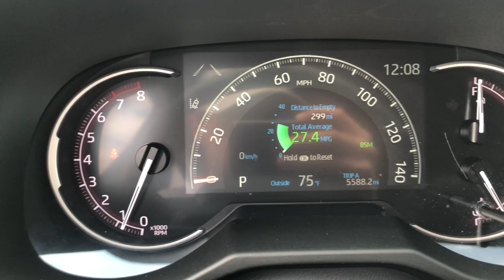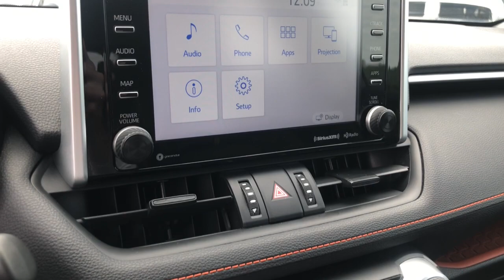2019 Toyota RAV4 Des Moines, Johnston, West Des Moines, Clive, Waukee, IA KW008452VA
ATTITUDE BLACK MC. Used 2019 Toyota RAV4 available in Des Moines, Iowa at

WAS $37987 PRICED TO MOVE $1200 below J.D. Power Retail! EPA 33 MPG Hwy/25 MPG City! CARFAX 1-Owner ONLY 15570 Miles! Lane Keeping Assist Cross-Traffic Alert Blind Spot Monitor Apple CarPlay Dual Zone A/C Keyless Start AND MORE! KEY FEATURES INCLUDE: All Wheel Drive Power Liftgate Back-Up Camera Satellite Radio iPod/MP3 Input Onboard Communications System Aluminum Wheels Keyless Start Dual Zone A/C Apple CarPlay Blind Spot Monitor Cross-Traffic Alert Lane Keeping Assist WiFi Hotspot Smart Device Integration. Rear Spoiler MP3 Player Remote Trunk Release Keyless Entry Privacy Glass. Toyota Adventure with ATTITUDE BLACK MC. exterior and BLACK interior features a 4 Cylinder Engine with 203 HP at 6600 RPM*. VEHICLE REVIEWS: The RAV4 has one of the most spacious cabins in the segment drivers and adult passengers should have plenty of room. -Edmunds.com. Great Gas Mileage: 33 MPG Hwy. PRICED TO MOVE: Was $37987. This RAV4 is priced $1200 below J.D. Power Retail. WHY BUY FROM US: Lithia is one of Americas largest automotive retailers. We are focused on providing customers with an honest and simpler buying and service experience. We are giving customers straightforward information so that they can make confident decisions. We believe that our local communities are our lifeblood. In addition to the employment opportunities we provide in each of our neighborhoods we also provide contributions to charitable organizations that serve our families friends and customers. Plus tax title license and $180 dealer documentary service fee. Price contains all applicable dealer offers and non-limited factory offers. You may qualify for additional offers; see dealer for details.